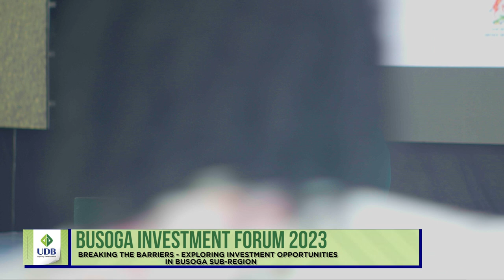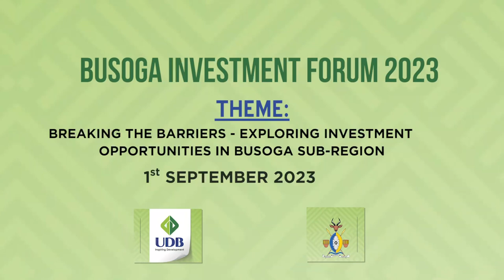Busoga Investment Forum - Hon Justine Lumumba Kasule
Hon. @JustineLumumba speaking at the just concluded BusogaInvestmentForum a platform geared towards promoting trade and investment, exploring investment opportunities, and engaging stakeholders on sustainable investment approaches that will boost the potential of Busoga region..